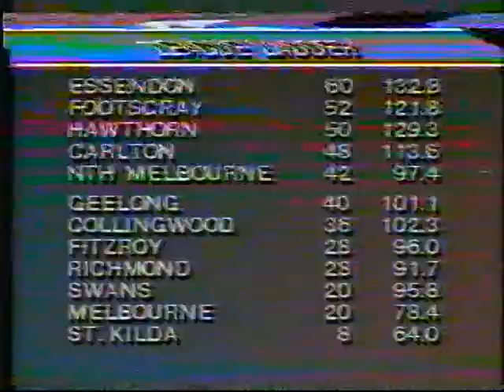1985 - Essendon vs North Melbourne (Channel 2 replay) Windy Hill AFL football